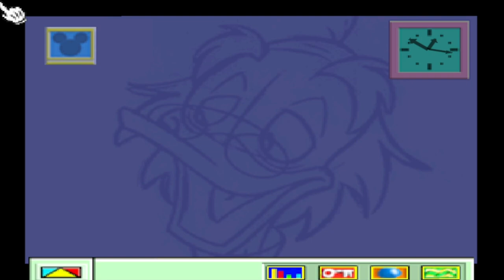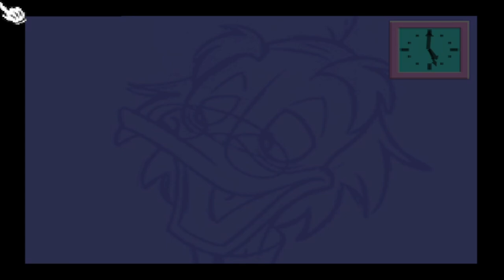PETE CONTROLS THE WEATHER - Mickey Speedway USA Part 2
Pete falls far behind and shows off his insane power of summoning thunderstorms.

Thumbnail made by immersed__gaming